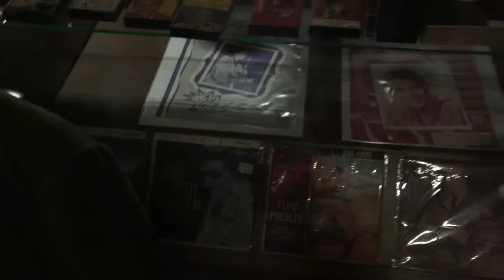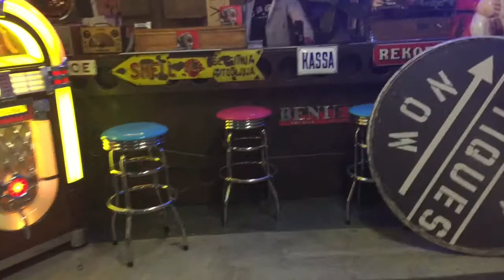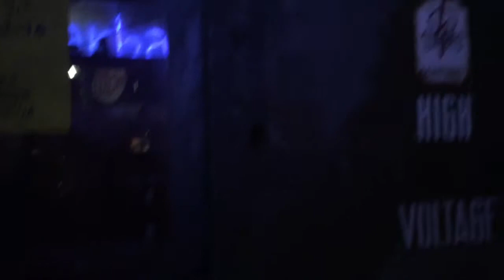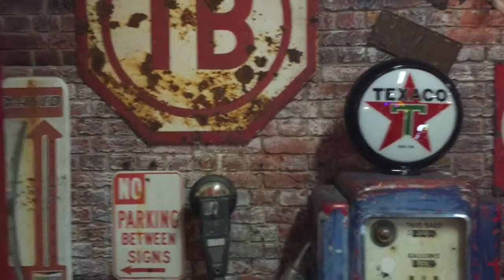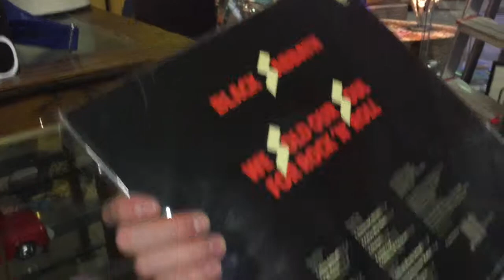Финский антикварный музей в Golden Classics Cafe & Bar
Helsinki, FINLAND 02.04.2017 Golden Classics Cafe & Bar